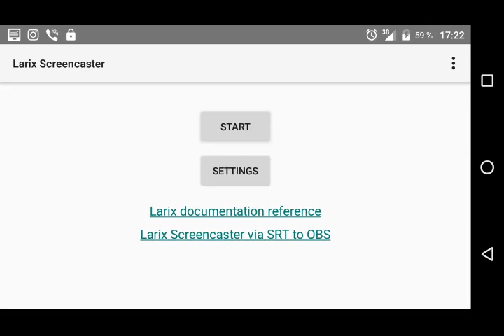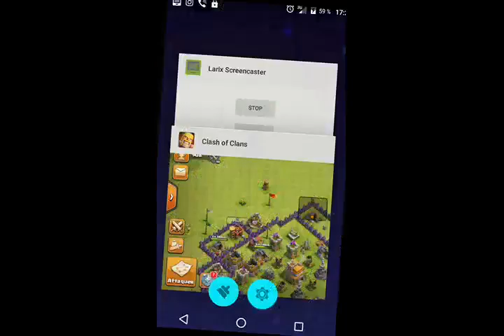Link03.

QIWI- GUBAEVEVGENIYMAR

GUBAEVEVGENIYMAR